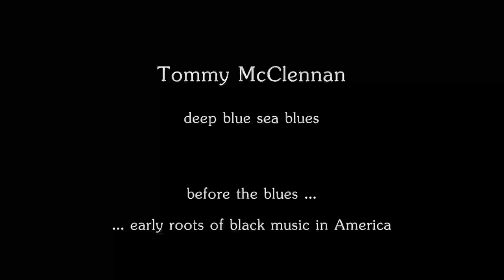Tommy McClennan | deep blue sea blues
CD Before The Blues Vol.2  |
Yazoo 1996  |

'I wants to make this one right now'
This 'un, this 'un I got'

I'm g'wan, babe I'm g'wan
An cryin' won't make me stay
'Cause the mo' you cry, now-now, baby
The furth' you drive me away
Furth' you drive me away
I mean drive me away
Fur' you drive me away

Now, I wished
I was a bullfrog
Swimmin' in the
Deep blue sea
Lord, I would have all these
Good lookin' women, now-now-now
Fishin' after me
Fishin' after
I mean after
Sho' nuff after me

Now, I went to
My baby's house
An I set down
On her step
She said, 'Walk on in, now-now, Tom
My husband just now left
My husband just now
I mean just now
Sho' nuff' just now left
Oh Lord, just now left
Oh, jest now left'

Now, ain't none-a-mmm
None-a my bid'ness
Babe, but you know I
Know it ain't right
Stay wit' yo kid-man all day long
An play sick on yo' husband at night
On yo' husband at night
I mean yo' husband at night
Sho' nuff yo' husband at night
Oh Lord, yo' husband

'Long time, isn't it'

Now Lord, whoa Lord
Baby, hear me blow the blues
Lord, they got no bottom
Now-now-now, in my last pair-a shoe
In my last pair, sh
In my last pair.